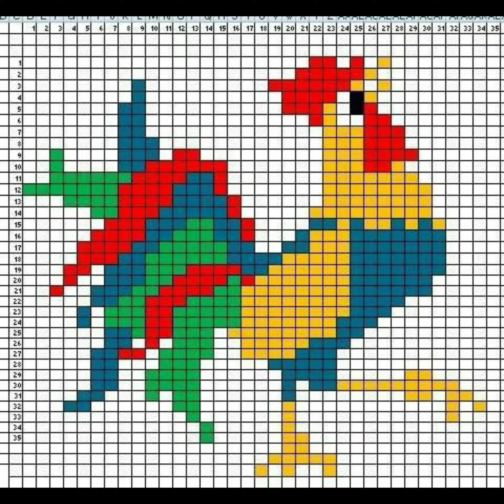Very Beautiful Countable Cross Stitches Hand Embroidery Designs Colorful Petterns